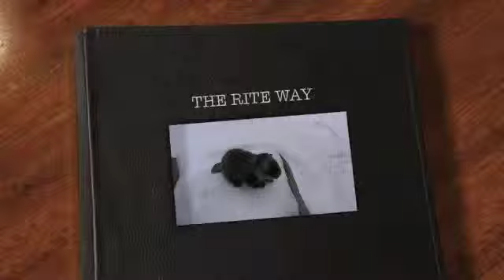THE RITE WAY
DEN BOB VON MIELKE & CHUCK JANSSEN JAMMIN IN A STONE CAVERN IN WYOMING